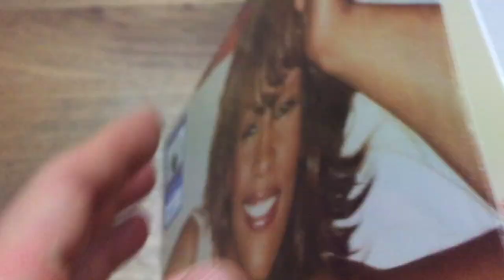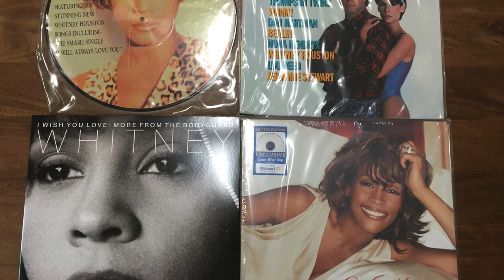Whitney Houston - One Wish: The Holiday Album LP Unboxing